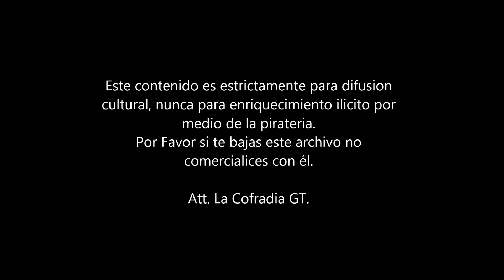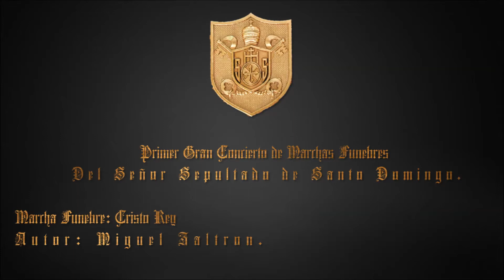Cristo Rey - Miguel Zaltron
Hermosa composicion del Maestro Miguel Zaltron, (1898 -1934) dedicada al Señor Sepultado de Santo Domingo y que forma parte de las marchas de protocolo de entrada en su procesion de Viernes Santo.